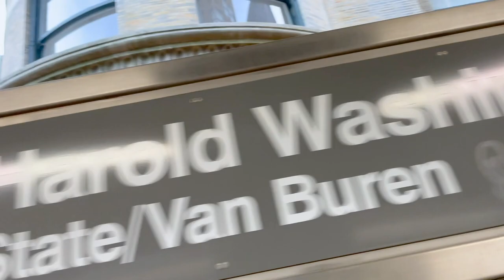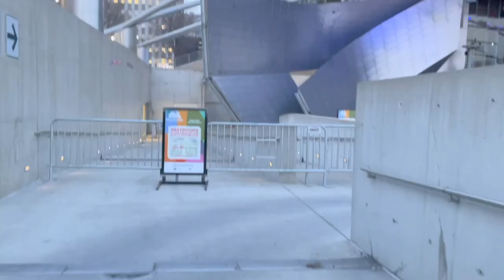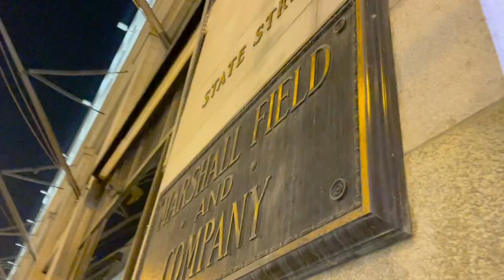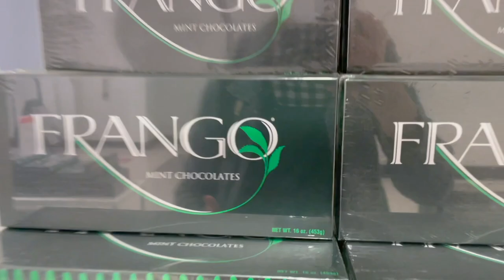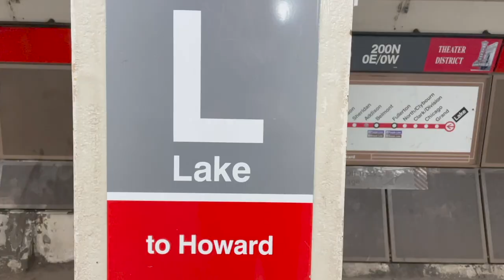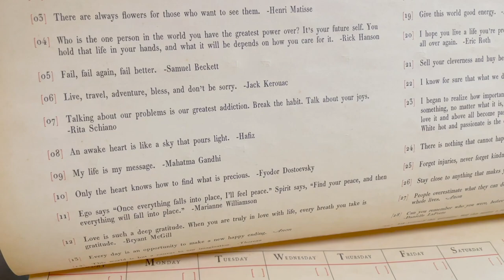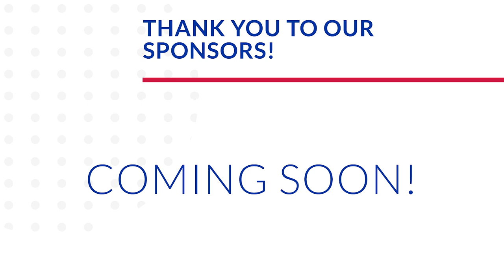This Baby is Too Big! | Millennium Park & Macy's During Covid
Day one of waking up early... success! Peter and Grant take a morning run on the lakeshore path. We switch the Bugaboo stroller from the bassinet to the seat because James is a big kid. Before heading downtown for the evening we stop by the Sicard's apartment for some cousin time. It's our first time using a CTA elevator and they're pretty creepy. First stop? Millennium Park for a picnic. It's so beautiful out and our hearts are so happy to be out and about in our city. We cannot wait for all of the summer fun we will have here. Next stop! State Street. We check out Marshall Field's and stumble upon Holiday Lane. What the heck! The station there is closed off so we head across the street to catch the train home. After we finish our taxes it's off to bed before midnight. Can you believe it?